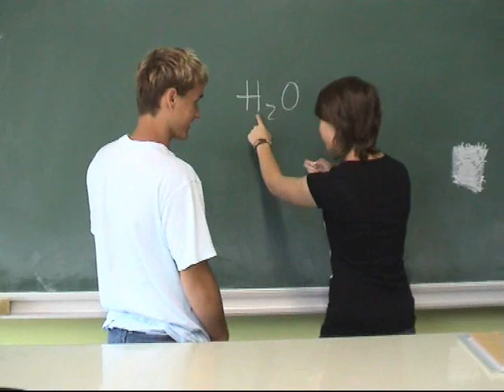weed man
pero is smoking